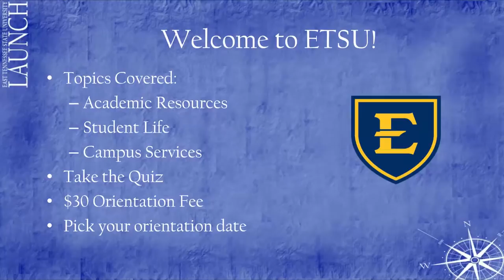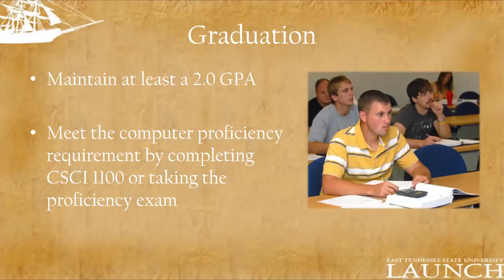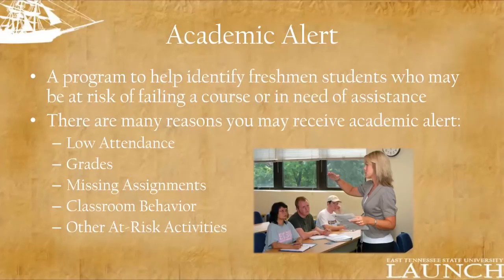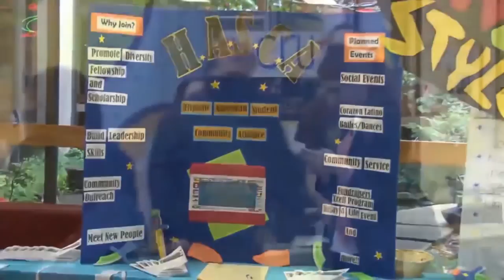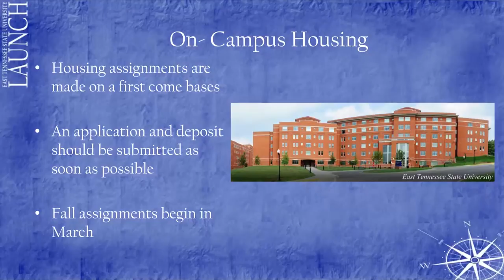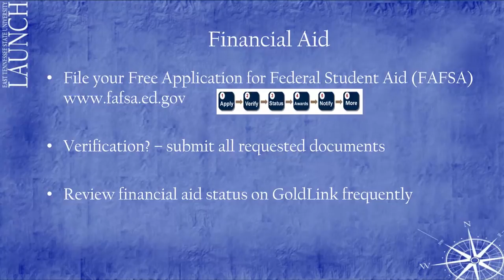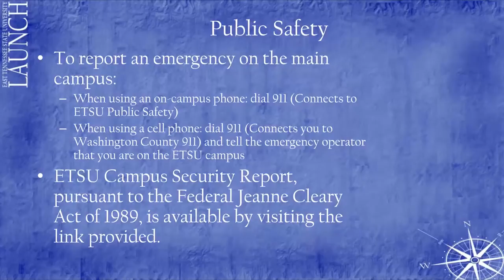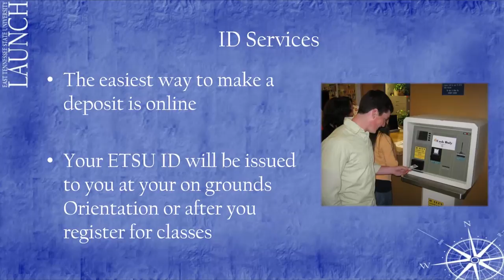LAUNCH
LAUNCH: Online Orientation for Off Campus & Online Students

November 2016 EDIT